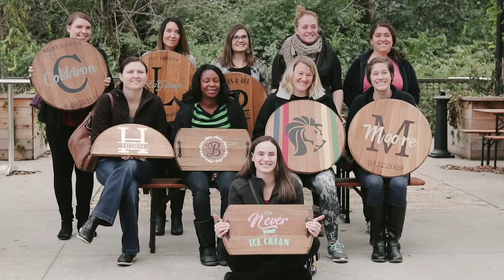Barrel Head Paint Party Video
See what goes on during these paint parties! Interested in attending one?